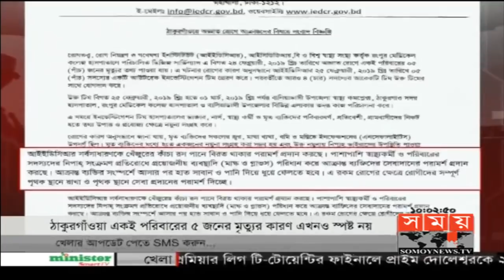নিপাহ ভাইরাসে মানুষ মরছে, পরিষ্কার ব্যাখ্যা নেই আইইডিসিআরের | Somoy TV News Update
প্রায় প্রতি বছর নিপাহ ভাইরাসে আক্রান্ত হয়ে মানুষ মরছে উত্তরাঞ্চলে! |Somoy TV News Update